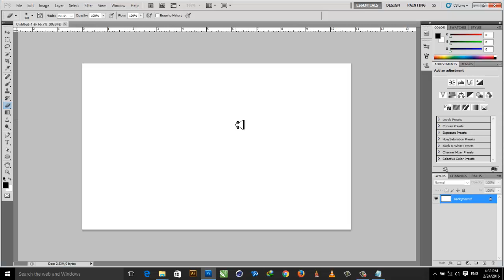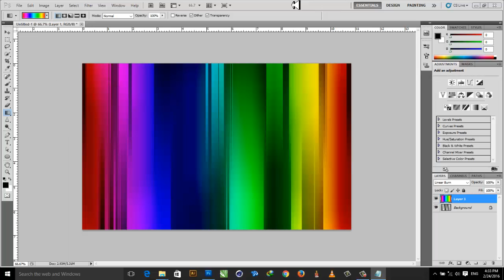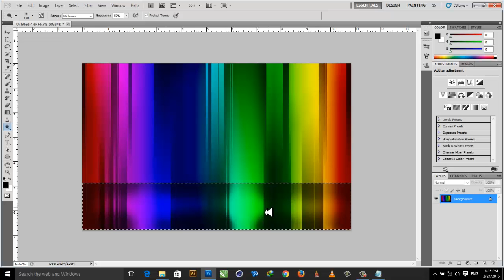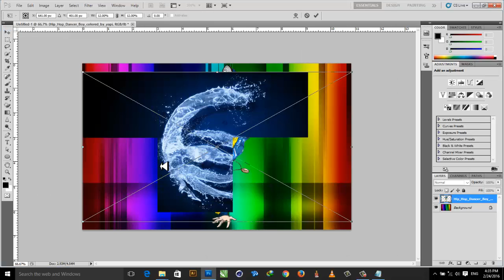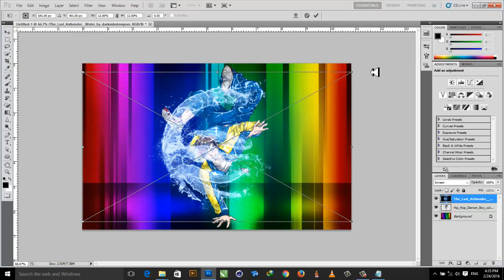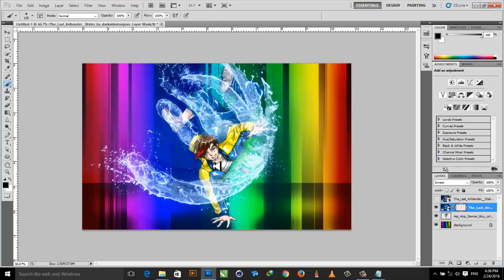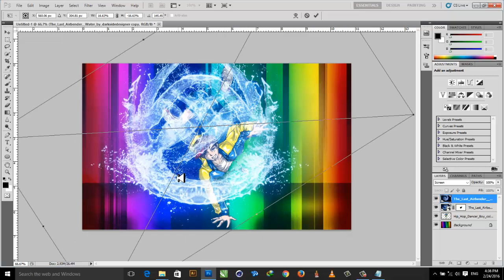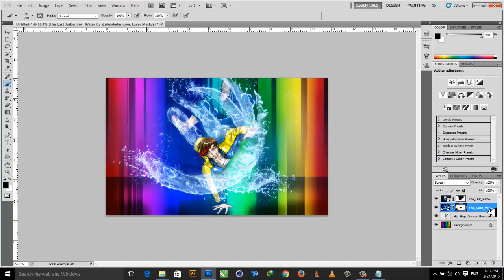How to use photoshop basic Make Background & water style Lesson 8, រៀនកាត់តរូបភាព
How To Get Started With Photoshop CS6 - 10 Things Beginners Want to Know How To Do
How To Use Photoshop CS6 / CC For Beginners! Photoshop Tutorial 2016!
Photoshop: Smooth Skin and Remove Blemishes & Scars
Photoshop Retouching & Color Effects - Photoshop CC Tutorial
Frequency Separation Retouching in Photoshop
Photoshop Tutorial: Five Easy Photo Retouching Tips and Tricks
Retouch, Airbrush, and Smooth Skin Professionally in Photoshop
Skin Retouching Tutorial in Photoshop CS5
How to do Portrait Retouching in Photoshop CC
How to Photoshop Manipulation Tutorial of leg Photo
Hold me Photoshop Manipulation | Levitation Photo Effects Tutorial
Photoshop Tutorial | Photo Manipulation Change Background & Blending TJ